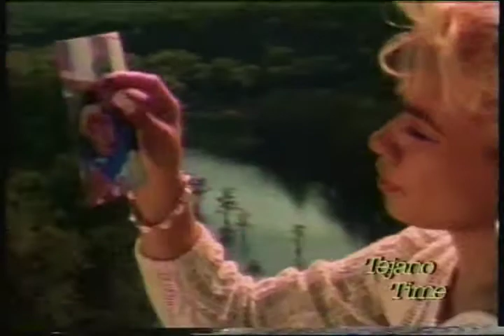Its Tejano Time with Gary Hobbs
ItsTejanoTime is Part of the TejanoTime Entertainment Production Company that Started Airing in the DFW area in 1996 ... We have a Vast Collection of Tejano Music Videos that the Records Labels gave us to Promote their Artists and Music ... Along with the Videos, we had a chance to Interview Numerous Tejano Artist and we would Love to Share them with You.

After 25 years from it's Start, we would Like to Re-Introduce our Show again to the YouTube Audience and to Bring Back the Awareness and the Beauty of  Tejano Music by Bringing Back our Tejano Music Video Show ... We hope that you Enjoy it

Do Us a Favor and Tell Us in the Comment Section what You like about the SHOW and What else you would like to see ... Also Tell Us where you are from and How you found us on YouTube!

Start Spreading the Word ... It's Tejano Time!!!

And Remember ... It's ALWAYS Tejano Time!!!